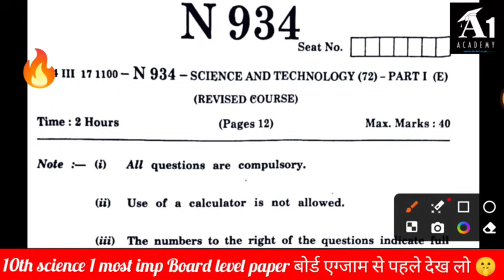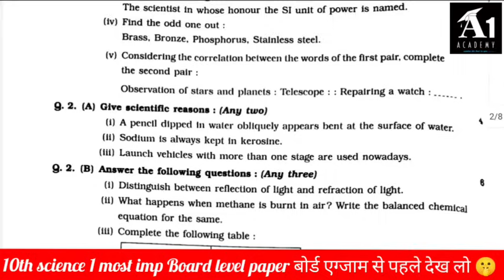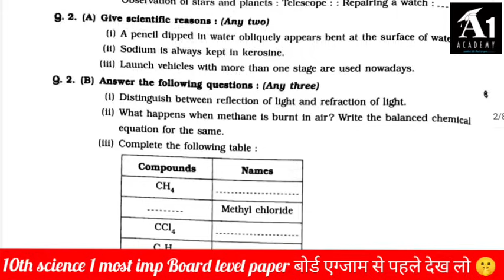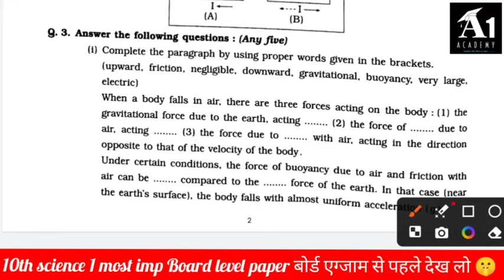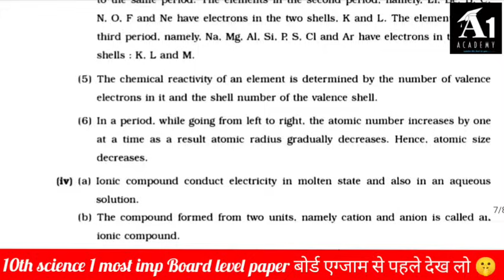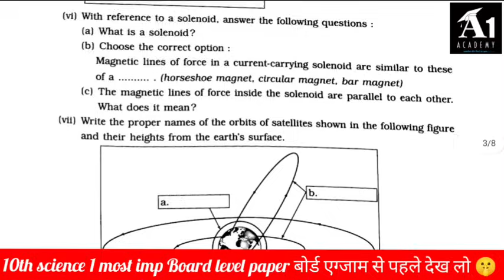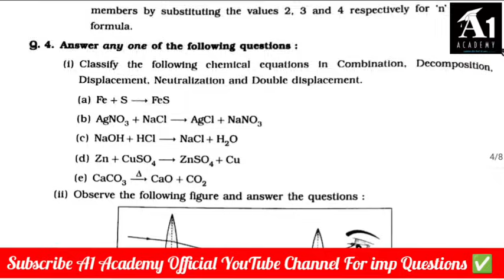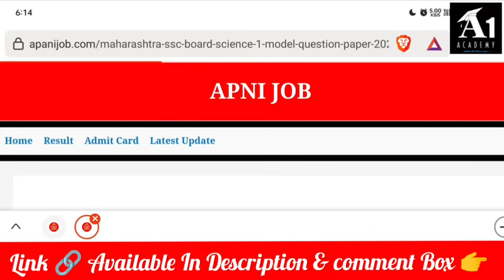✅ 10th Science 1 Board Paper 2024 🎯!! 10th Science 1 Important Questions 2024 Maharashtra Board 🔥!!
1. 👉for pdf join telegram channel
( for paper pdf download)  Visit fast ⏩

( Comment में Answer लिखे 3 ही लिखा तो चलेगा)
2.🤫🛑 join fast 🛑 WhatsApp Group for 10th Board Students ✅👉

10th Science 1 Board paper 2024,
10th Board Science 1 paper 2024,
10th Science 1 important questions paper 2024,10th Science 1 model paper 2024,10th Science 1 Board paper 2024 English medium, 10th Science 1 Board important questions 2024,10th Science 1 Board important questions 2024 maharastra board,
10th Science 1 Board imp questions 2024,